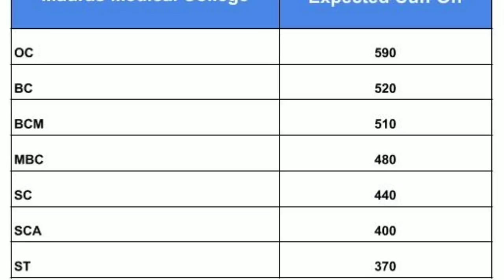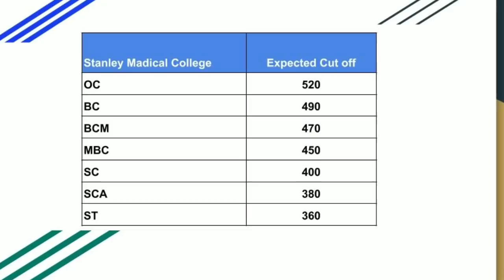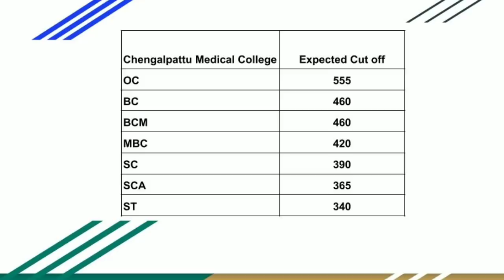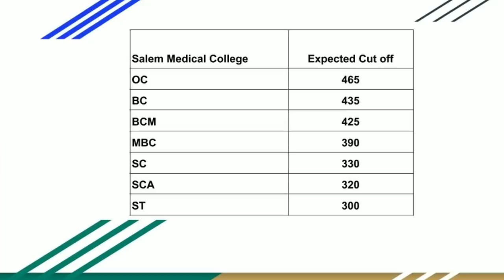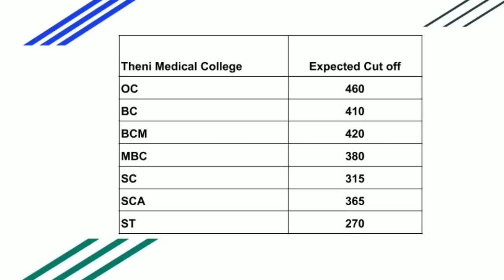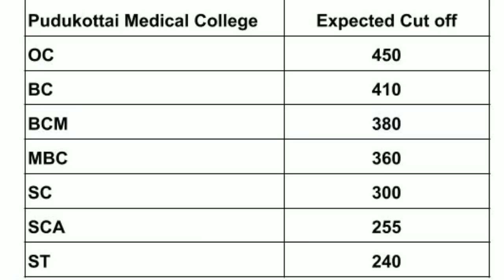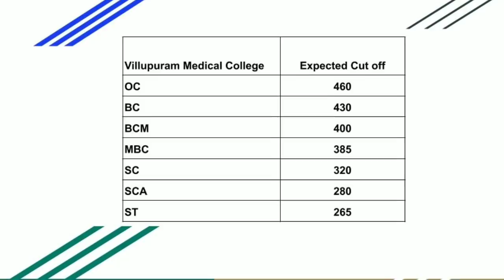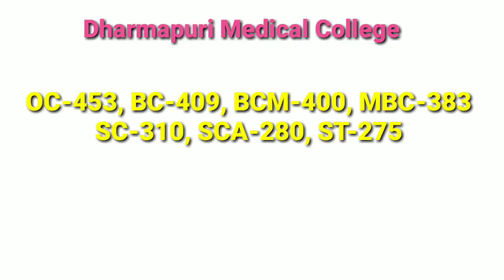Tamilnadu Govt Medical Colleges Nearest Expected Cut Off in Tamil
Tamilnadu Govt Medical Colleges Nearest Expected CUT OFF.